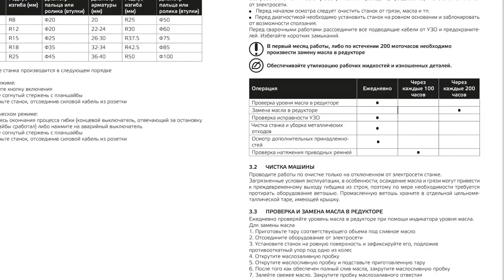Станок для гибки арматуры GROST RB40SA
GROST RB40SA — станок для гибки стальной арматуры холодным методом. Максимальный диаметр арматуры — 40 мм. В автоматическом режиме выполняет сгибание при однократном нажатии на педаль. Простое управление с помощью кнопок на корпусе и педального блока, надежная и износостойкая конструкция.